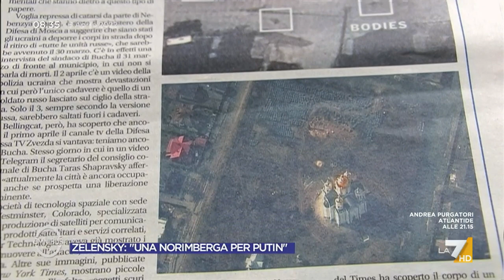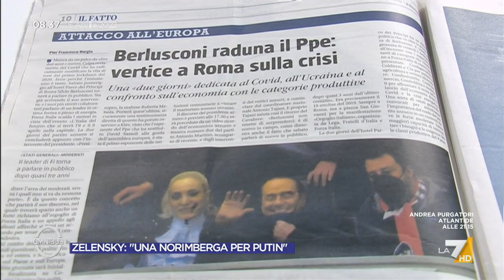Bucha, Marcello Sorgi: "Quello che successo documentato da giornalisti come Francesca Mannocchi"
Marcello Sorgi sul massacro di Bucha: "Quello che è successo documentato da giornalisti sul campo ed indipendenti come Francesca Mannocchi"